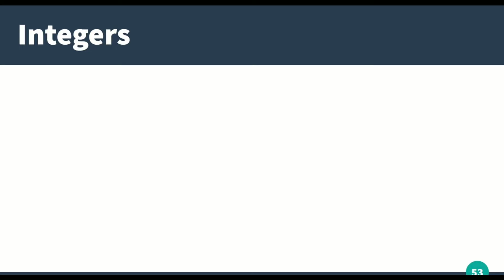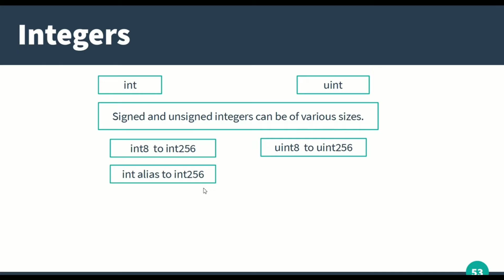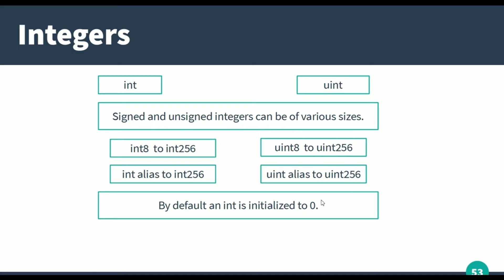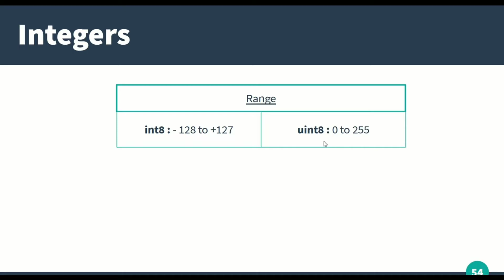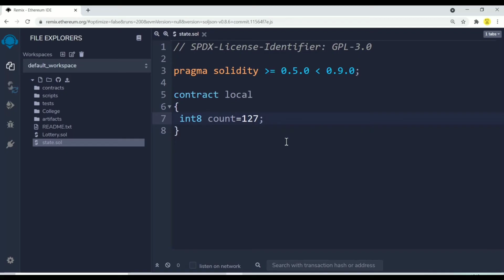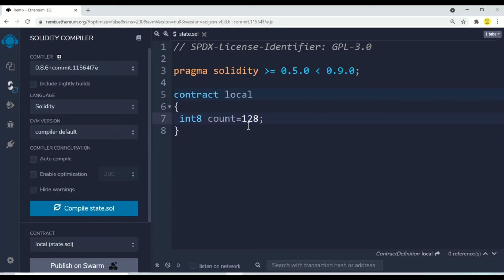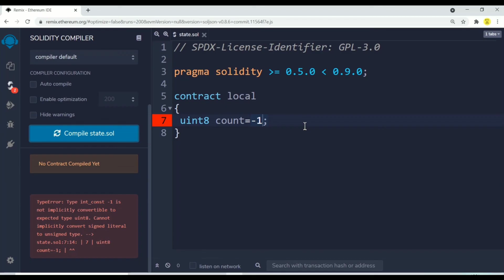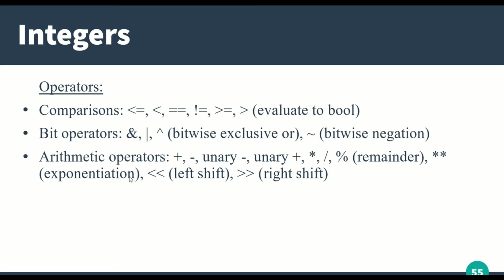Integers in solidity | Solidity Full Course| Part -16 | Hindi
In this video I have talked about how the integers works in solidity.

Cheers,